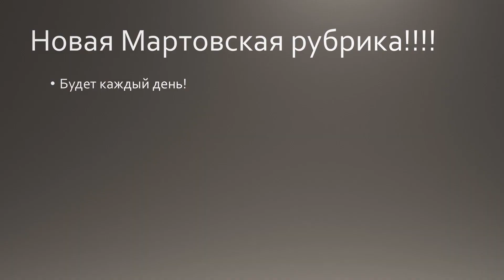Кто получился круче #1 | МСМ-поединок | My Singing Monsters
Новая рубрика марта!
Привет, дорогой друг! Я ПроПеборг, а ты сейчас на моём канале. На нём я снимаю контент по МСМ (то есть, по My Singing Monsters). Здесь ты найдёшь кучу разнообразных видео: авторские мнения, сочетания монстров, смешные истории, творчество, мемы и многое другое. Видео выходят часто, но иногда я могу их некоторое время не выпускать. Зато во вкладке "Сообщество" актив постоянный.